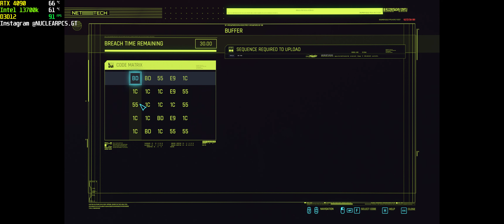Cyberpunk 2077 RTX Overdrive Path tracing gameplay Ultrawide 3440*1440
Cyberpunk 2077 RTX Overdrive Path tracing gameplay 3440*1440 Ultrawide

Using DLSS 3 Quality mode + frame generation + path tracing

Nvidia RTX 4090 + Intel 13700k + 16GB 5600Mhz ddr5